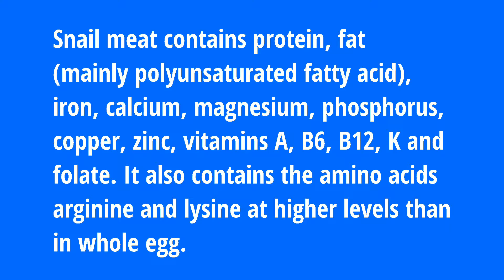Simple and easy way of making snail curry.. Protein Foods Traditional cleaning and cooking snails